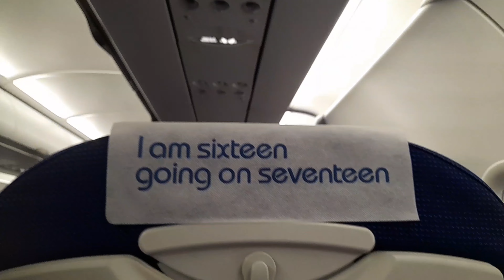Flight Journey Bangalore to Visakhapatnam🥰|| Lifestyle with Chand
Early morning flight journey బాగుంటుంది|| Lifestyle with Chand